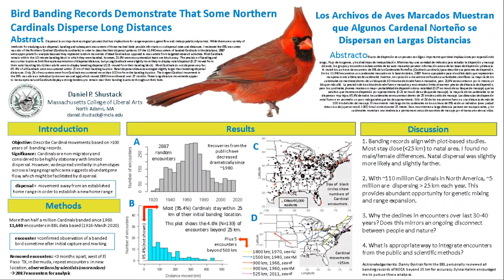Northern Cardinal Dispersal (Poster presentation for NAOC 2020)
The North American Ornithological Conference is virtual in 2020!  This is the largest meeting of more than 1000 of ornithologists in North America. It occurs every four years.

Poster presenters were  encouraged to upload a 3-minute narration for posting on the conference website.

This video summarizes a couple highlights from my recent analysis of Northern Cardinal banding records for presentation at NAOC 2020.

Dr. Dan Shustack